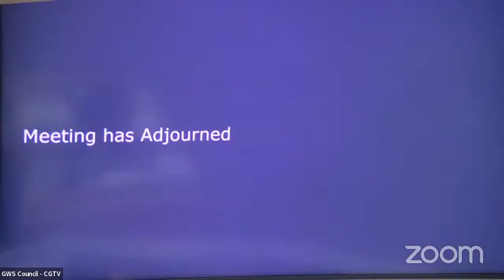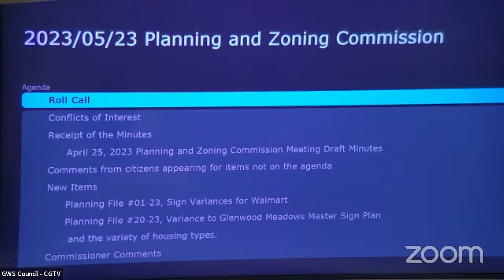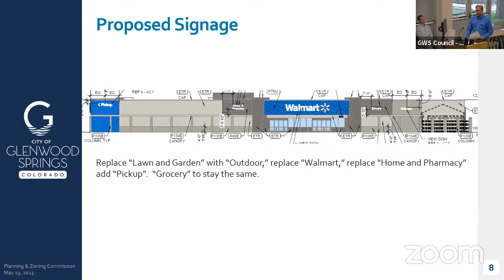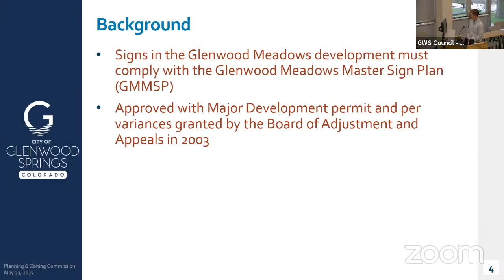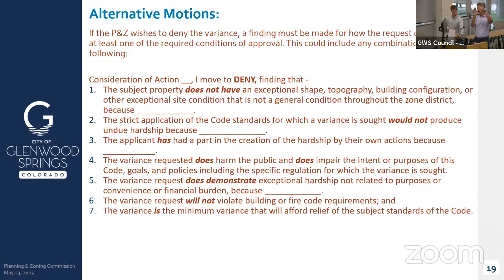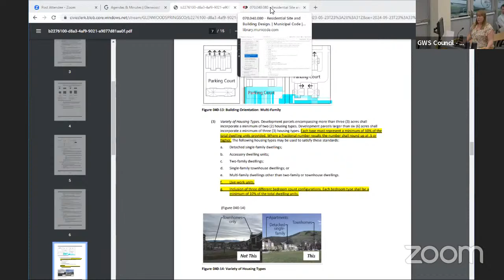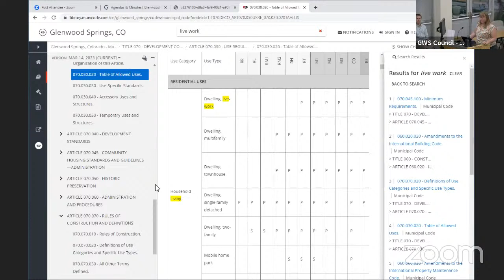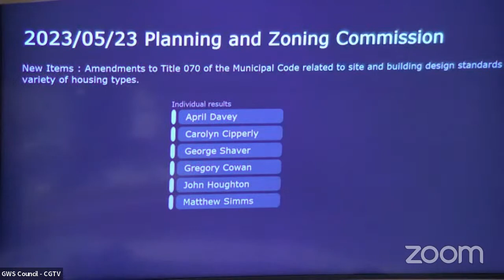2023/5/23 Planning and Zoning Commission Meeting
Glenwood Springs Planning and Zoning Commission Meeting
(Reunión de la Comisión de Planificación y Zonificación de Glenwood Springs)

May 23, 2023 (23 de mayo de 2023)

Closed captions for this video were computer generated and may not be fully accurate to the record.
(Los subtítulos de este video se generaron por computadora y es posible que no sean completamente precisos para el registro.)

The City of Glenwood Springs ensures meaningful access to City programs, services, and activities to comply with the Americans with Disabilities Act (ADA) and reasonably provides: translation, interpretation, modifications, accommodations, alternative formats, auxiliary aids, and services. Please submit requests as soon as possible but no later than three business days (Monday-Thursday, excludes holidays) before scheduled events.
La Ciudad de Glenwood Springs garantiza un acceso significativo a los programas, servicios y actividades de la Ciudad para cumplir con la Ley de Estadounidenses con Discapacidades (ADA) y proporciona razonablemente: traducción, interpretación, modificaciones, adaptaciones, formatos alternativos, ayudas auxiliares y servicios. Favor de enviar solicitudes lo antes posible pero no más tardar tres días hábiles (de lunes a jueves, excepto festivos) antes de los eventos programados.